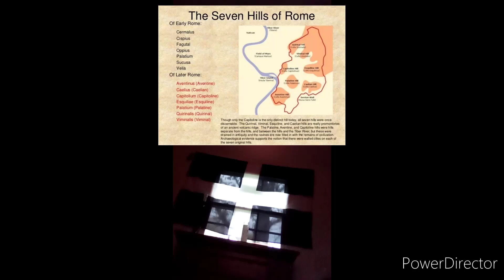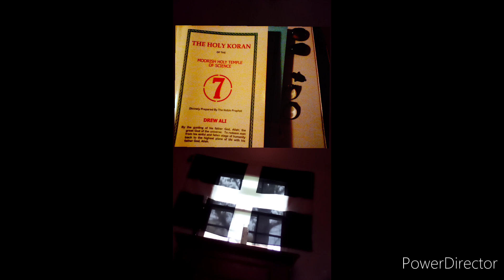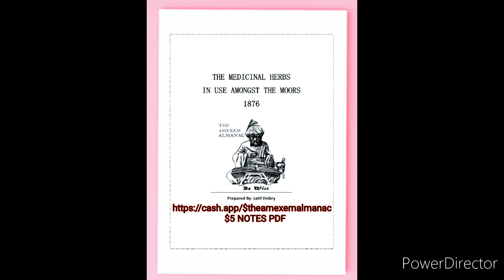The Seven Hills Of Rome -NOI Exposed- Physop Of Truth